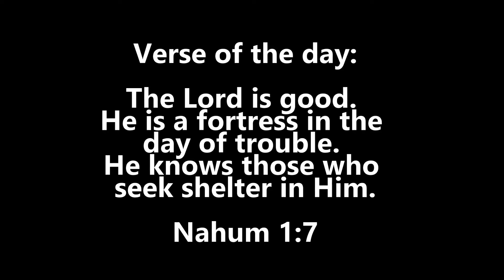3-INGREDIENT BANANA PANCAKE (HEALTHY OPTIONS)| SIMPLE FLAVORS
This recipe consists only of 3 ingredients but the taste is amazing. No sugar added and uses only the natural sweetness of the banana.  You should give it a try.

Nonstick pan
Mixing bow